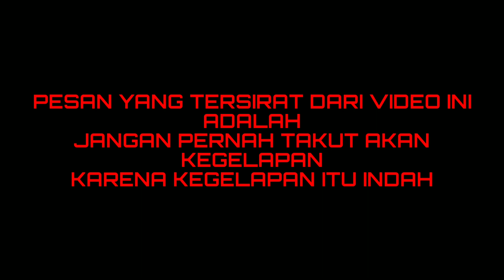Saya Yakin Anda Akan Ketakutan Memasuki Rumah Angker Ini || Rumah Siluman Ular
nekad memasuki rumah siluman ular dan Saya Yakin Anda Akan Ketakutan Memasuki Rumah Angker Ini